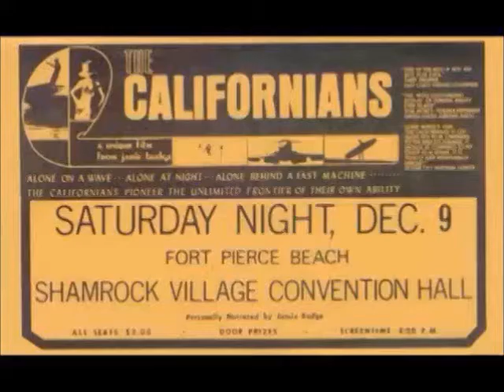The Descendents Ride The Wild Left Minus Right Audio Channel Mix US Enclosure Company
The Descendents   Ride The Wild   Left Minus Right Audio Channel Mix  Difference Audio Signal  US Enclosure Company